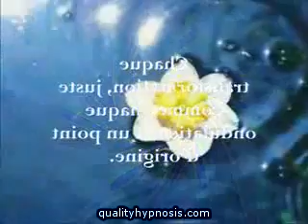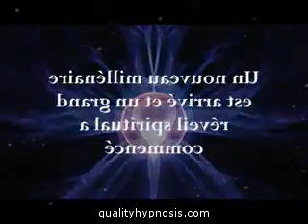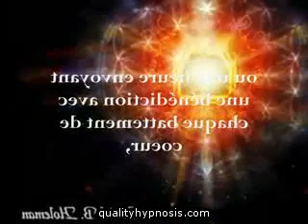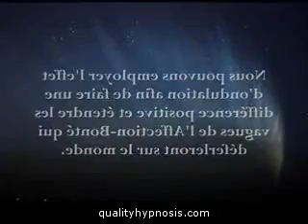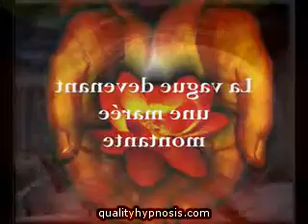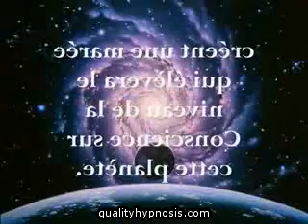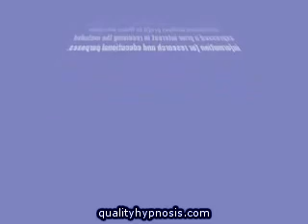Qualityhypnosis.com L 39 effet d 39 Ondulation : Le battement de coeur pour l 39 Eternité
Hypnosis1 ConceptDrop a pebble in a still pondand watch the ripple travel out in an ever expanding ringThe Ripple Effect is rooted in the belief that all we are all connected by our shared Humanity.2 Description of PhysicsDrop a pebble in a still pond and watch the ripple travel out in an ever expanding ring.Two well known Principles of Physics are Wave Theory and Entrainment.Wave Theory teaches us that a wave will continue to travel out  never changing its initial shape or frequency.It also teaches us that when two waves intersect each other  the height of the effect is the sum of the heights of the two individual waves.Entrainment is the tendency for two vibrating bodies to lock into phase so that they vibrate in harmony.For a full description of the science behind The Ripple Effect  please visit our blog at: The GoalThe Goal of Humanity Healing  is to make a lasting difference for positive change by supporting Humanitarian efforts that create sustainable solutions for the World  39 s problems.We believe that through a multifaceted approach of organizing Good Works  Educationand Promoting Spiritual growth  we can bring about mutual respect and understanding.We can each send out Ripples of Blessings  Ripples of Social Justice  Ripples of Goodness Ripples of Peace and Ripples of Loving Kindness past all barriers and across all borders.The Pond is the World Your Heart is the Pebble Drop a pebble in a still pond and watch the ripple travel out in an ever expanding ringwith every Heartbeat.